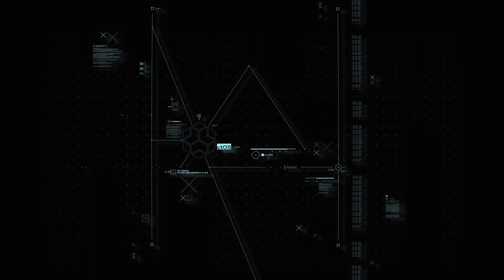Watch Dogs Legion Walkthrough Gameplay Part 1 - PROLOGUE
The game's story focuses on the efforts of the London branch of hacker group DedSec in combating an authoritarian regime that has taken control of the United Kingdom, thanks to the ad